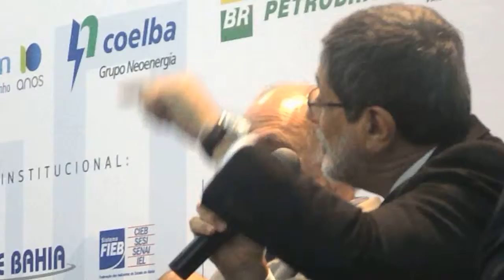Agenda Bahia 2012 - Salvador e Região Metropolitana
Secretario Sérgio Gabrielle fala sobre Salvador e sua região metropolitana